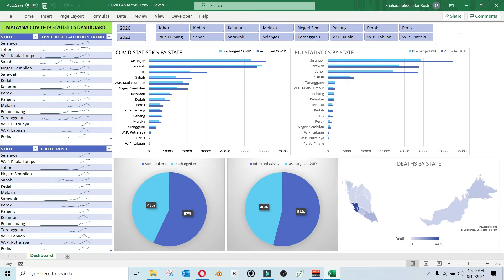MALAYSIA COVID19 Live Statistics Dashboard Using EXCEL 365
This EXCEL connects to a live Malaysia COVID19 data and will get updated whenever the dashboard is opened. Using POWER QUERY, the dashboard AUTOMATICALLY reads and merge data from several database in the website. Utilizing PIVOT TABLE and SLICERS, the dashboard display can be interactively controlled by any users.